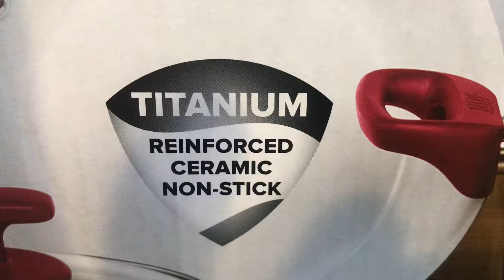Loving my new Cookware Set